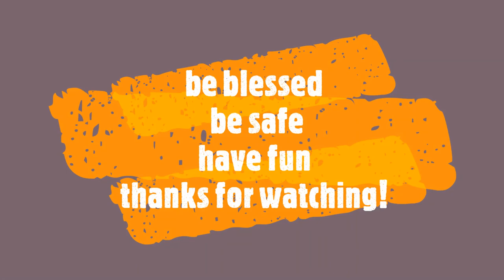Mountain Biking with Your Dog part 2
In this video I start to talk about gear, some safety tips and also very important I touch a bit on trail etiquette. Soon I will be making videos on the actual training but for now, lets all get on the same page in our thinking!
This is a great way for you and your dog to exercise, but there is a lot to know and learn for the safety and enjoyment of this adventure for BOTH of you!  And remember YOU ARE NOT THE ONLY ONE OUT THERE ON THE TRAILS!  So do some doggie training and be considerate of others out there.
If you do dog agility this will help with your agility training as your dog will get the chance to really run and stretch their muscles! All athletes know that some cross training is beneficial.
Remember: YOU assume all risks!
Here are some links to some of the gear I mentioned: And NO I DO NOT GET PAID OR GET FREE GEAR FOR THIS! I am just trying to help ya out!
There are many companies making cycle leashes now.  I have never tried a front pull but I have tried several side pulls and the only one I can recommend is the Cycle Leash by Petego.  Good luck finding one!

Pet ego Cycle Leash
Best Poop Bags, Mutt Mitt
Or visit my ETSY shop!